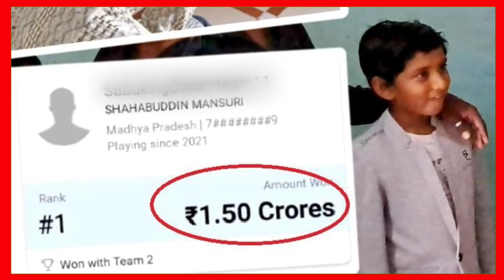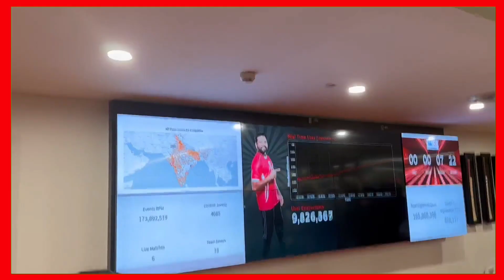कोलकाता और पंजाब मैच ने बदली किस्मत किराए पर रहने वाला ड्राइवर बना करोड़पति | Viral Video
हेलो फ्रेंड्स मेरा नाम है महफूज अली वारसी और आप सब का हमारे यूट्यूब चैनल पर स्वागत है दोस्तो हमारे इस चैनल पर न्यूज ओर स्पोर्ट्स से जुड़ी हर खबर मिलेगी इसलिये हमारे चैनल को आप सब्सक्राइब जरूर करें

आप सभी का हमारी वीडियो देखने के लिए बहुत बहुत शुक्रिया

SKS WEB NEWS From - Saifni Rampur ( India )